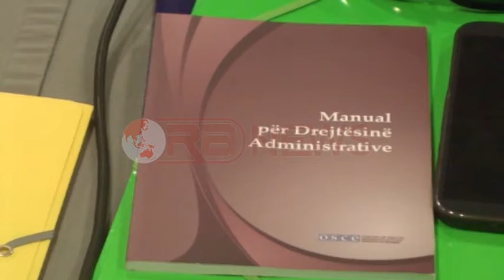Korçë, Wilton: Mbipopullimi i burgjeve, sfidë për sistemin e drejtësisë penale në Shqipëri- Ora News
Mbipopullimi i burgjeve dhe ambienteve të paraburgimit përbën një sfidë të madhe për sistemin e drejtesisë penale në Shqipëri. Kështu është shprehur nga Korça Zv/kryetari i OSBE në Shqiperi Robert Wilton, gjatë një takimi me gjykatësit e prokurorët e rrethit.